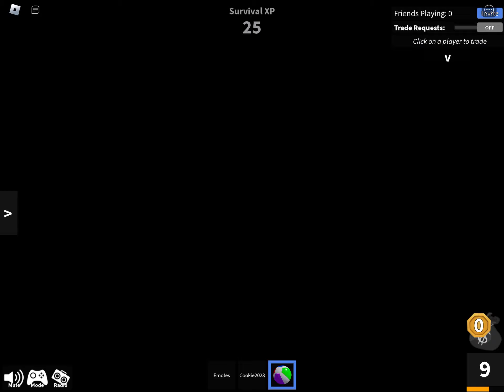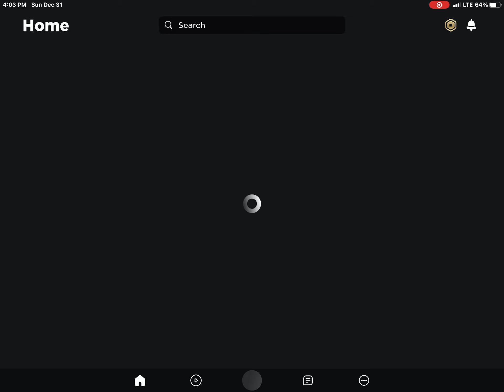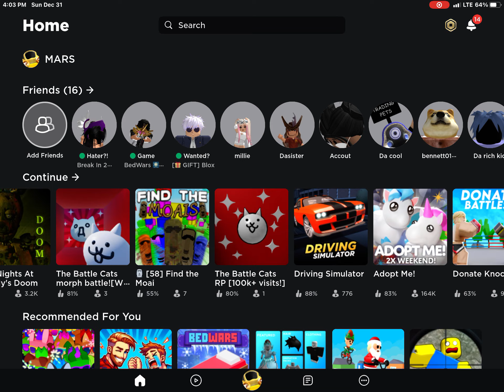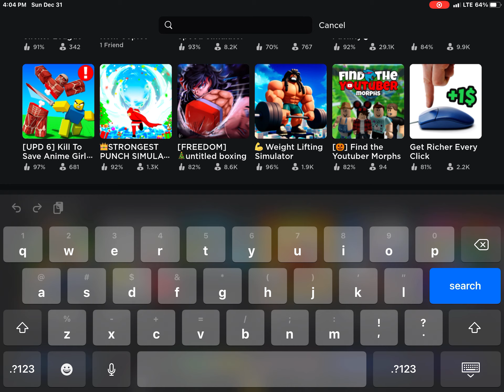Hello sorry for the long reply but I’m going to play mm2 and nicks nexts bots